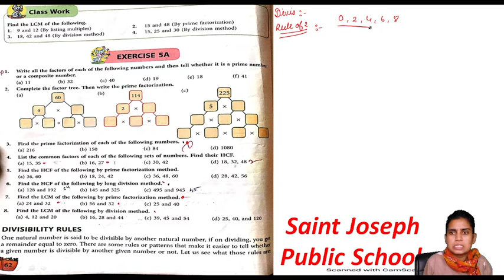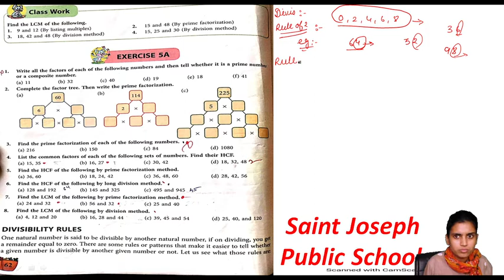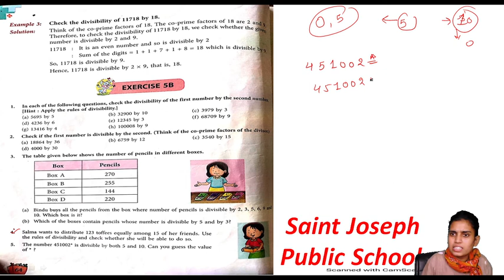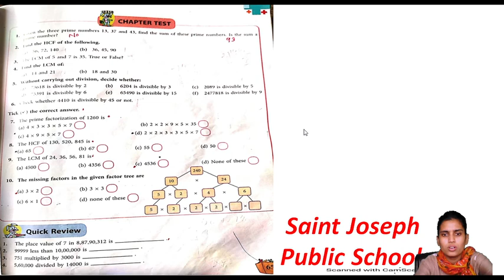Class 5 | Maths | Chapter 5 | Lecture 3